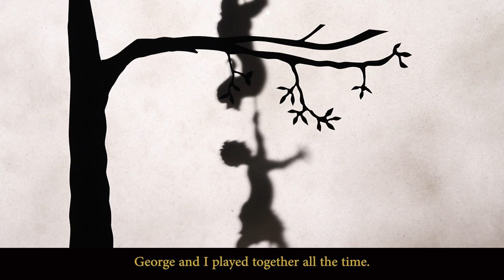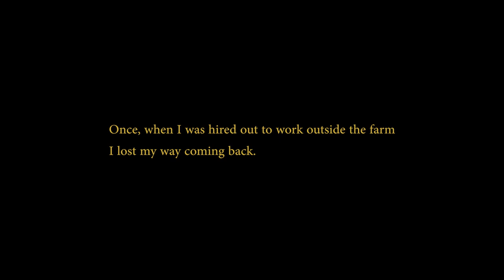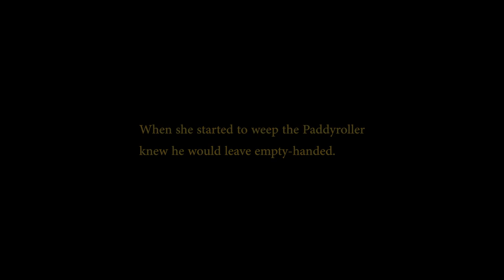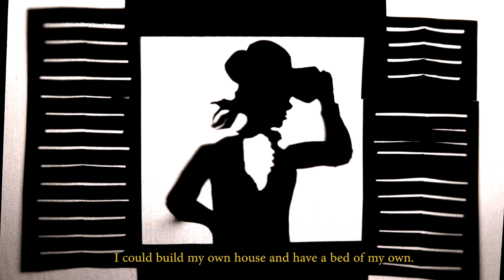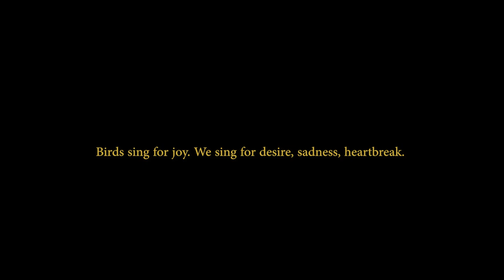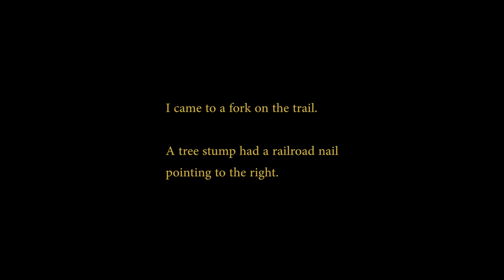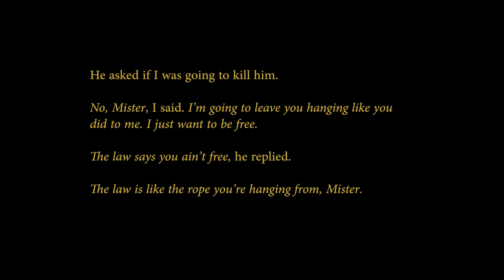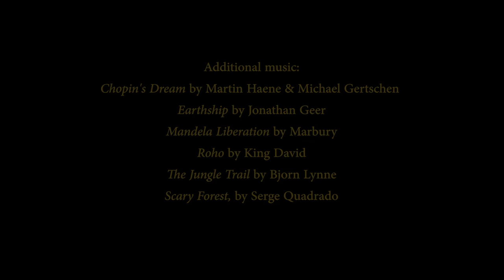JUPITER WASHINGTON~CARPENTER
A shadow puppet film about Jupiter Washington, an enslaved carpenter on the family farm of George Washington in the 1740s. In seeking his freedom, Jupiter comes up against a formidable bounty hunter.  This fictional tale is told using the ancient art of shadow cut-out figures, animation and ink-drawn art. Written and directed by George Hagen. This film made its debut at the King Manor Museum in Queens, NY in October, 2023.